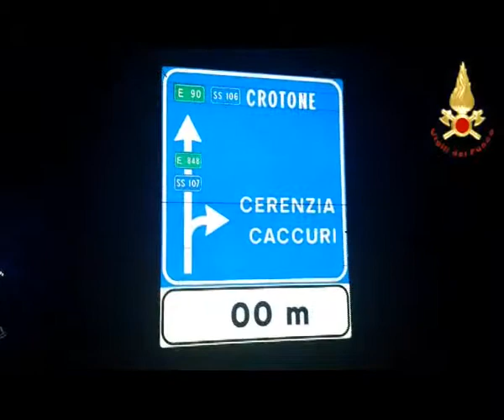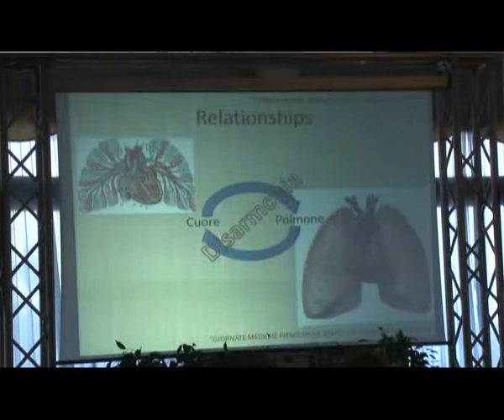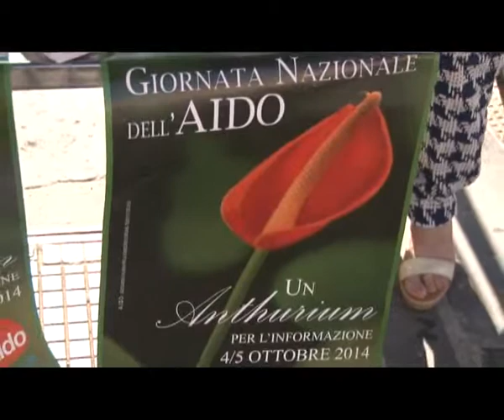Tg:Sabato 04/10/2014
Telediogene:Tg Di Sabato 04/10/2014